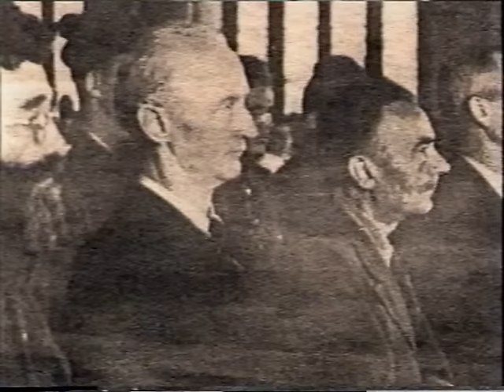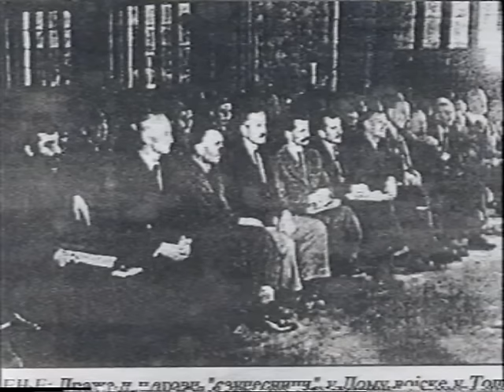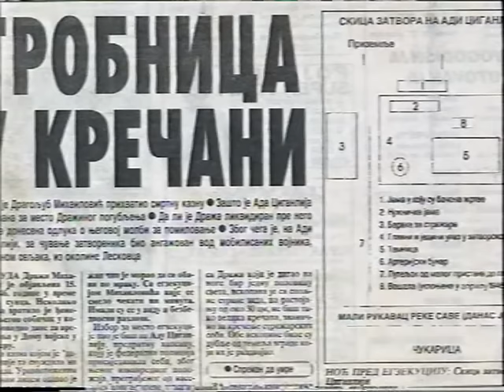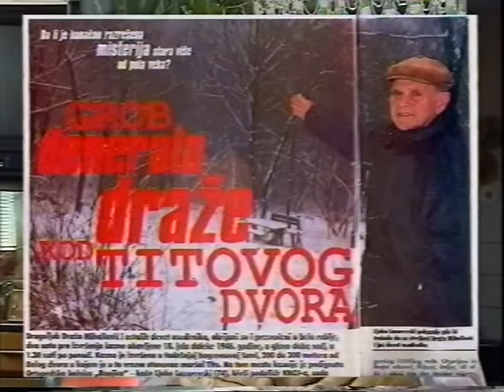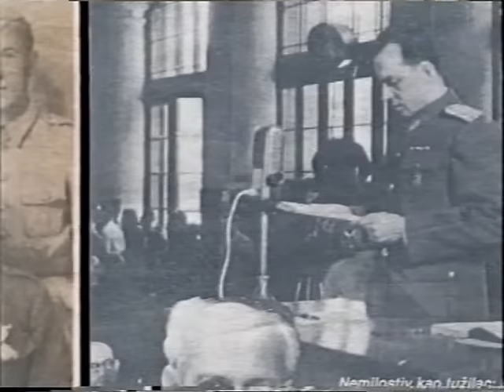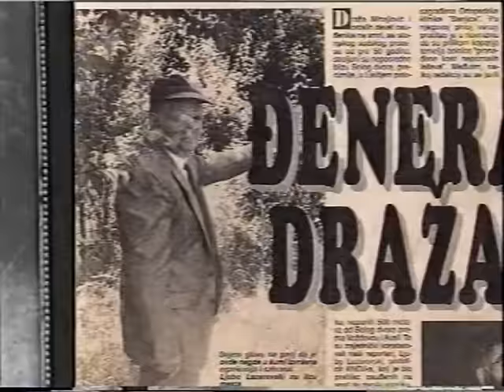Ljubo Lazarevski, мajor OZNE - streljanje Draže Mihailovića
Kazivanje Ljube Lazarevskog, majora OZNE i jednog od čuvara zatvora, o njegovim saznanjima vezanim za streljanje generala Draže Mihailovića, komandanta JVuO. Lisičiji potok kao mesto egzekucije, tvrdi Lazarevski.